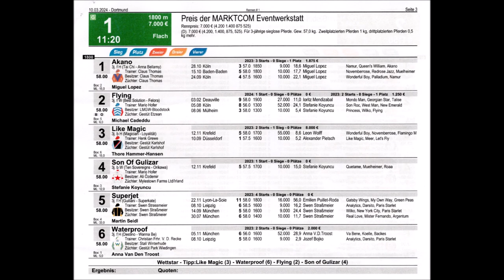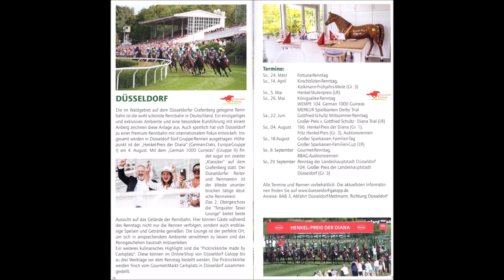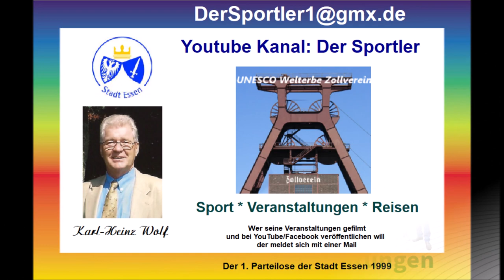Galopprennbahn Dortmund 10.03.2024 * 1. Rennen * Sieger wurde Thore Hammer-Hansen auf Like Magic